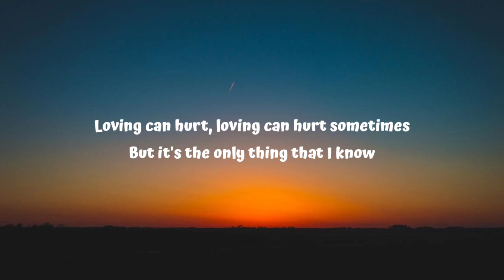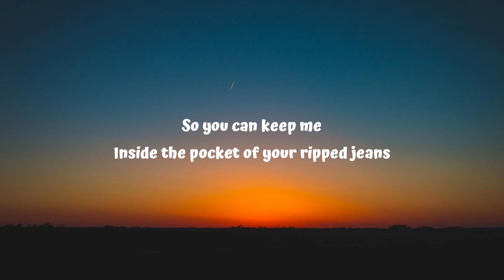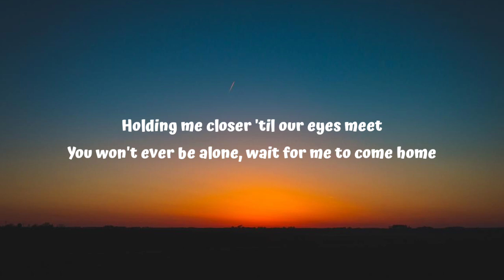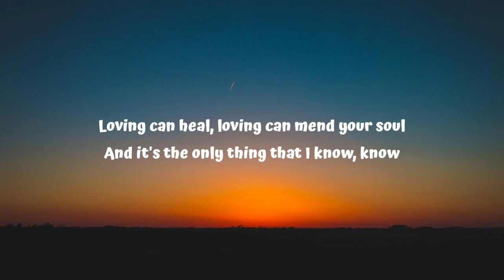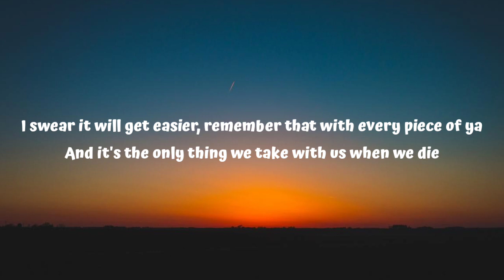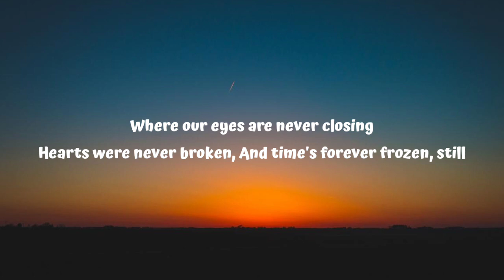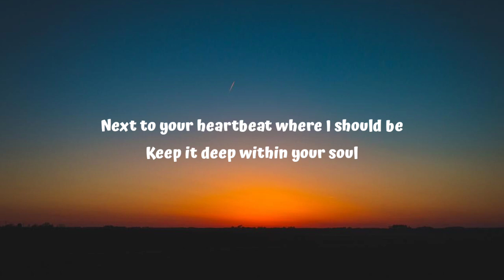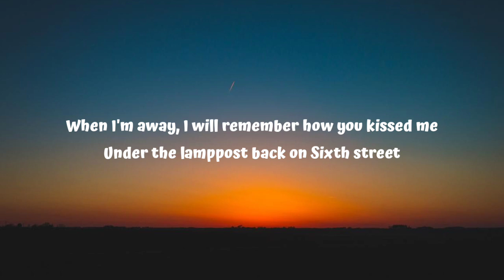Ed Sheeran - Photograph (Lyrics)